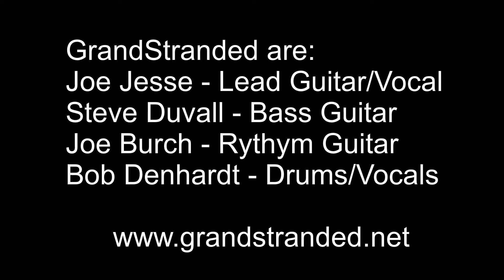Midnight Sun Video Compilation